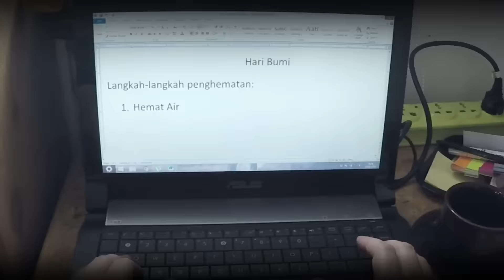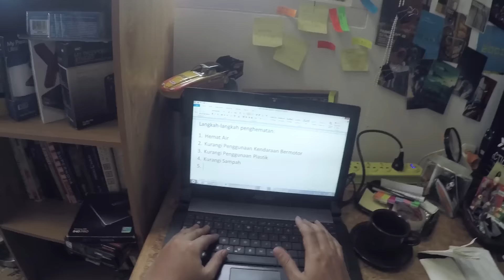AFGAN & KOMENG Tips Merayakan Hari Bumi Ala KASKUSER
Halo Gan!

Selamat Hari Bumi ya! Kalau dipikir-pikir kita bisa hidup nyaman karena oksigen gratis ya dan kelihatannya air dan udara masih tersedia aja,

But, sadar ga sih, walaupun tersedia gratis, air dan oksigen juga sudah berkurang jauh kualitasnya.

Nah, 5 Tips ini akan membantu kamu menyehatkan Bumi

Produced By: OKANE Media